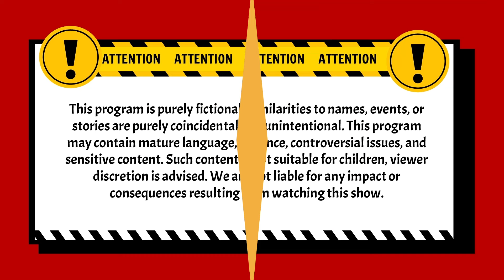"Gue Diteror Disuruh Jauhin Pacar Gue!" | Pleboy Jaman Now ANTV | Eps 6 (1/6)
004079
000014